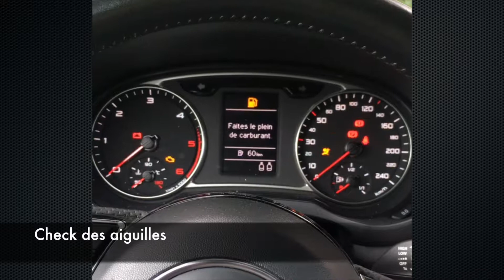Audi A1 (8X) - Check des aiguilles, 5 clignotants confort, fermeture automatique rétroviseurs...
• Activation du check des aiguilles.
• 5x clignotants confort au lieu de 3.
• Fermeture automatique des rétroviseurs avec la clé.

Lieu : Le Fayet - 74170 France